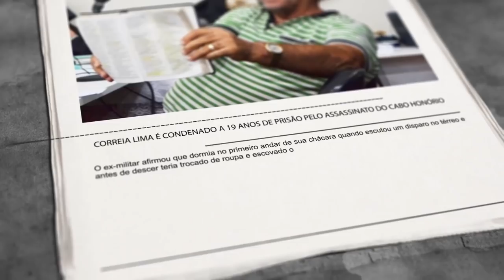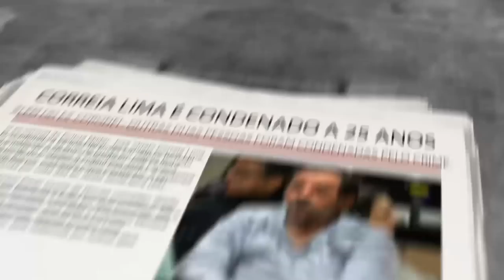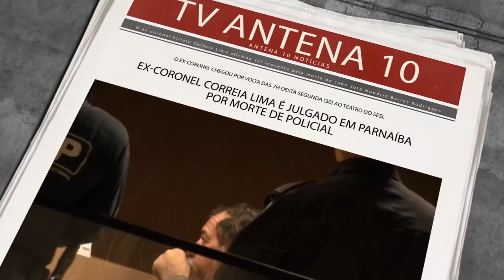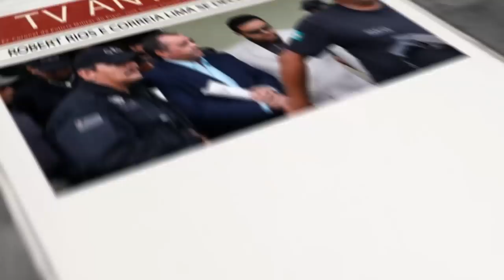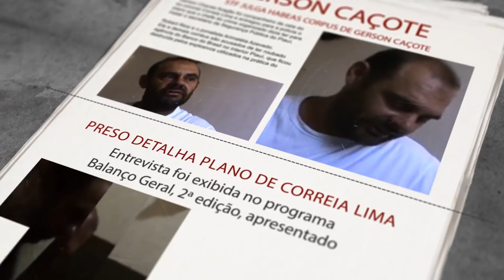As revelações do homem acusado de chefiar o crime organizado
Correia Lima, o homem acusado de comandar o crime organizado no Piauí, fala com exclusividade sobre as condenações que sofreu na justiça e dos crimes atribuídos a ele. Nas décadas de 80 e 90, a polícia afirma que ele montou um grupo responsável por várias mortes e extorsões. A entrevista foi concedida ao repórter Hilder Monção exibida na TV Antena 10.